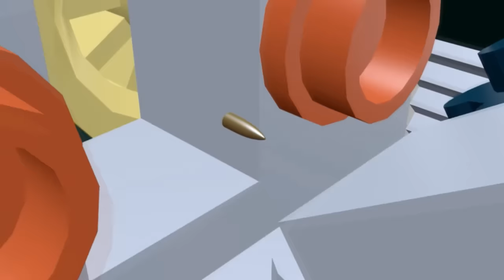LEGO MODERN WARFARE - All Ghillied Up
Program: Blender 2.9 (render eevee)
by: Dino5500